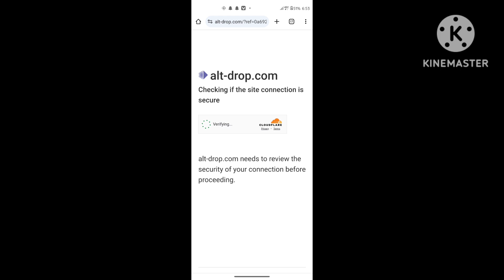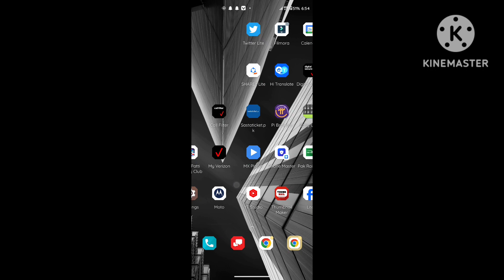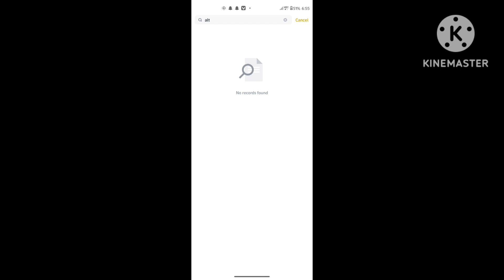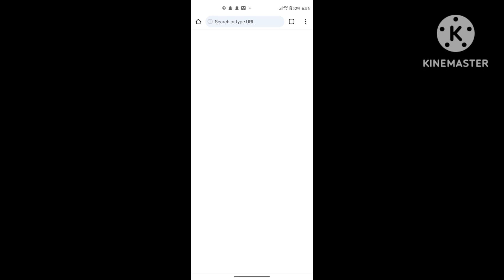This Video will change your Life! Earn 1000$ With Binance. link available